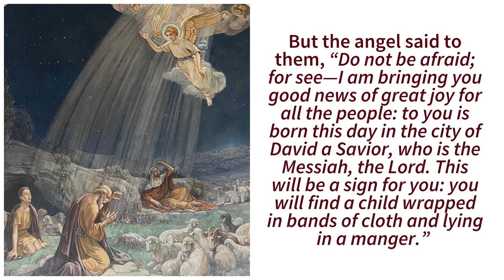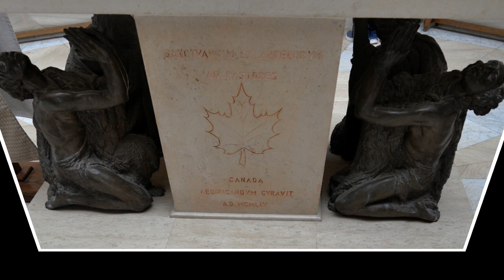Pilgrimage to the Chapel of the Shepherd's Field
Location: Israel
Time Stamp:
0:00 – Introduction
0:36 – Courtyard leading to the Chapel of the Shepherd’s Field
0:57 – Chapel of the Shepherd’s Field
1:15 – Dome
1:26 – Murals on the Altar
2:26 – Courtyard leading to the chapel inside the cave
3:35 – Photo Credits
3:40 – Music Credits
Music “Angels We Have Heard On High” by Selah Instrumental Music

Description:
 Caves where shepherds “kept watch over their flock” still abound in the area east of Bethlehem. Here, the Gospel of Luke tells us, an angel announced the birth of Jesus.
The angel’s good news was not given to the noble or pious, but to workers with a low reputation. Jewish literature ranked “shepherd” as among the most despised occupations of the time — but Jesus was to identify himself with this occupation when he called himself “the Good Shepherd” (John 10:11).
The traditional place of the angel’s visit is the town of Beit Sahur. Originally known as the Village of the Shepherds, it is now an eastern suburb of Bethlehem.
A tent-shaped Chapel of the Angels, designed by Italian architect Antonio Barluzzi, adjoins the remains of a 4th-century church and a later agricultural monastery. Paintings in the chapel depict the angel’s announcement to the shepherds, the shepherds paying homage to Jesus and the shepherds celebrating the birth of the Messiah.
Beyond the chapel is a cave for small group worship. The area is administered by the Franciscans.

For more detailed info please visit seetheholyland.net

Information and Prayer:
We visited this holy place and took pictures and made them into a video with scripture-based music done by gifted instrumentalists. We designed them for special moments of reflection for anyone who had travel to this holy place in the past that they may reminisce their visit or for those who are planning to visit in the future. “To walk where Jesus, Joseph and Mary had walked”. We hope that those who are unable to travel due to medical and personal reasons, as pray that as you spend time watching this video, may you feel the same presence of Jesus that we all felt.